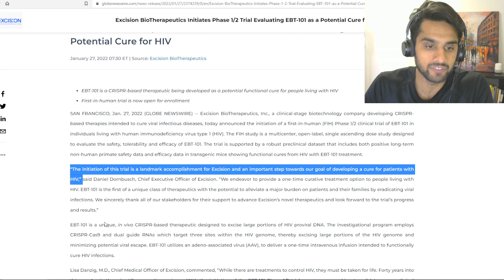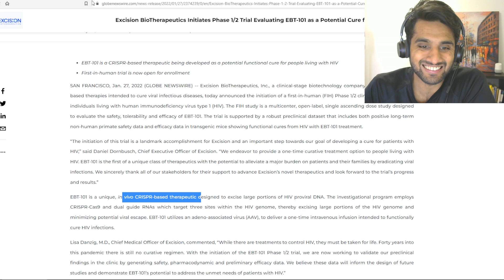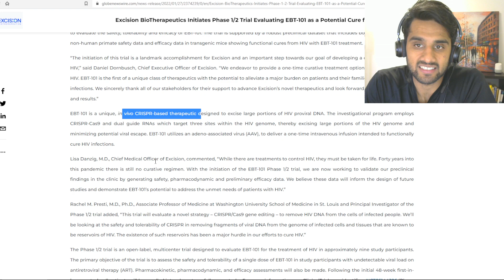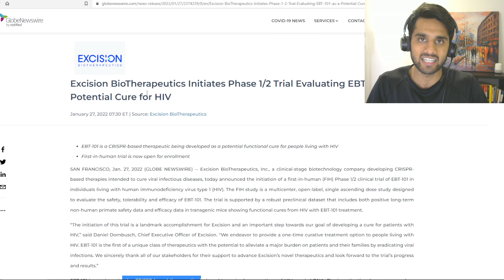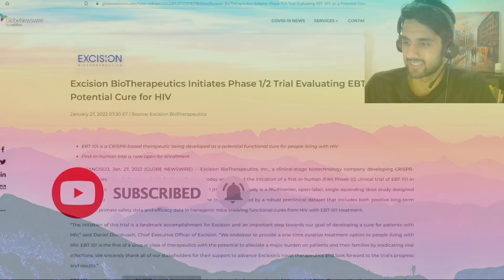Potential Cure for HIV Clinical Trial Has Started. (Ep. 252)